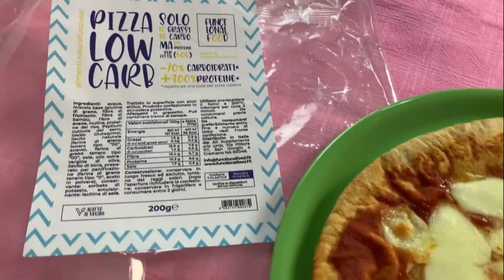MUKBANG PIZZA LOW CARB E Q&A “CHE LAVORO FAI? RITORNERAI IN PALESTRA ? …” | GA